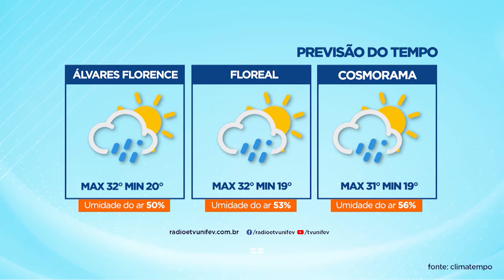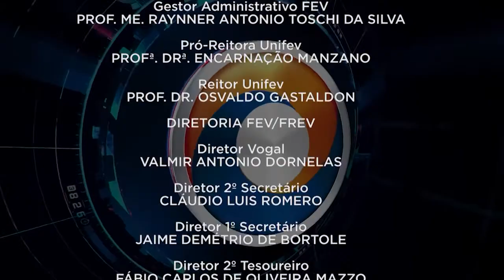TVU Jornal 1ª Edição 04/10/2021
Criação de taxa de resíduos sólidos é pautada para votação na sessão da câmara desta segunda-feira. TV Unifev transmite ao vivo.